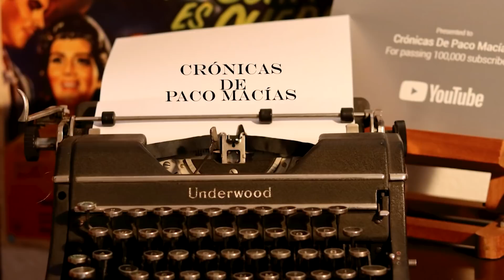Enrique Rocha, el villano que sedujo a la televisión || Crónicas de Paco Macías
Recientemente el mundo del espectáculo en México se cimbró ante la noticia del fallecimiento de Enrique Rocha, uno de los actores con mayor trayectoria en la televisión por sus maravillosos personajes antagónicos en exitosas series que cautivaron al público.
También en teatro y cine tuvo excelente presencia este admirado actor nacido en Silao, Guanajuato.
Nuestro querido “Rochón” será siempre recordado por su seductora voz y presencia escénica a través del enriquecedor trabajo que nos dejó.